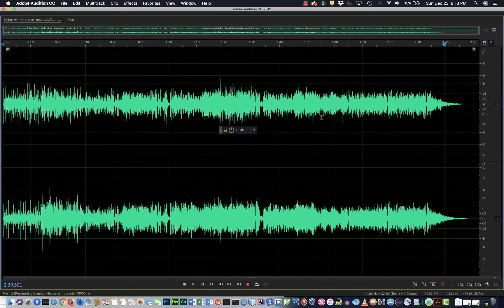Percy Faith - Windy (vocals removed)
This was a demo I created for Bill: Percy Faith's "Windy" from the 1967 album Today's Themes for Young Lovers. To create a 5.1 mix, I used the original stereo in front, removed the phantom center to create these "surround" channels and the extracted center became the Center channel. An LFE channel was generated (below 80Hz, can't remember exactly). Interesting but hardly worth the effort for an entire album.